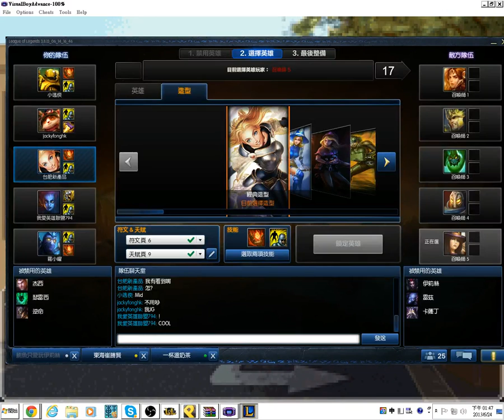2013/0624 亞洲統神 逆轉裁判第三章-3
2013/0624 亞洲統神 逆轉裁判 3-3